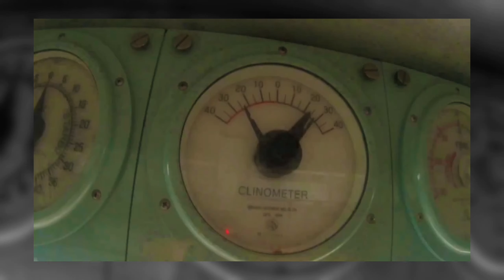GIANT WAVES STORM IN DEEP SEA | TAM'S STUDIO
This Video Features Driving Fails, Hit  & Run, Instant Karma Bad Drivers & Car Fails Caught on Dash Camera from the USA, CANADA, INDIA and all Over the WORLD.

Unexpected Wave Compilation
Unexpected Car Accidents Compilation
Unexpected Bike Accidents Compilation
Big Wave Compilation
Tsunami Compilation
Waves Crashing Into Ship
Mini Tsunami
Mini Waves
Tsunami Compilation
Insane Waves
Biggest Waves

Top 10 Dangerous Ship Crashing Compilation ! Worst Ship Crash Collision.

- The Heavy Equipment Excavator in Deep Mud, Heavy Recovery and Fails
- Climbing High The Top Down Cutting Down The Giant Trees
- Agriculture Equipment and Meteriels and Machines
- Cutting Down Giant Trees with Big Chainsaw and sawmill

Top 10 Big Ships
Compilation of our Most Spectacular Ship in Storm Videos ! Lean back While Watching Tankers, Bulk Carriers, Navy ship, Cruise ship and Passengers Farries Facing Terrifying Monster Waves and Hurricanes at Sea.

These Incredibles Ship in Storm Videos Have been Recorded in the Big Oceans all Around the World and Capture Some of the Most Horrible Moments for the Crews When Going Through Rough Seas. Some of the Biggest Waves Hitting the Ships are Upto 100ft (+30 meters) in Hight. These Episode also Includes Bonus Clips at the End Showing at Cruise Ship Riding Through A ThunderStorm and Getting Hit by Lightning Strikes and Few Close Calls in the Baltic Sea.

All Videos Includes Their Original Audio Tracks / Original Sounds Without Music being Added / Enjoy Listening Natural Sounds of Storms at Sea.

This Video is Made Out of Existing Video on YOUTUBE. I'm not the Owner of the Contents and it is belongs to Their Owner.

All Materials Used in this Video was exclusivelys.

We do not Advocate Violence, and Urge You to Learn to Appreciate Life on the Example's of Other peoples.

               ©TAM'S STUDIO